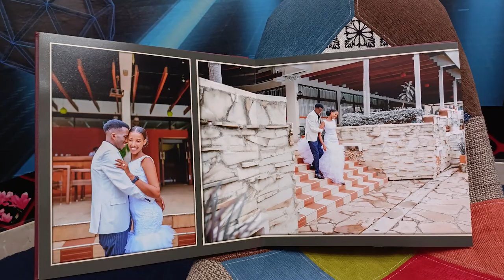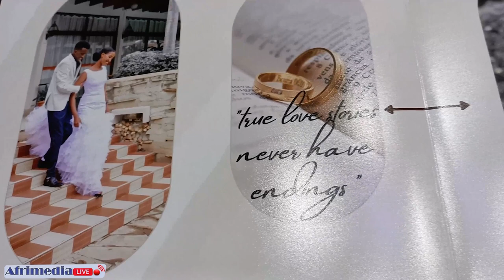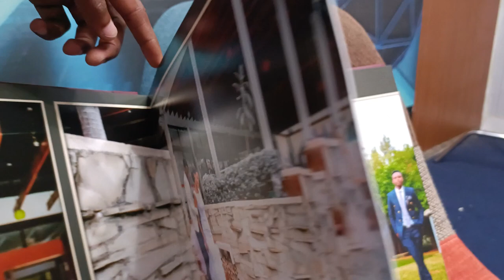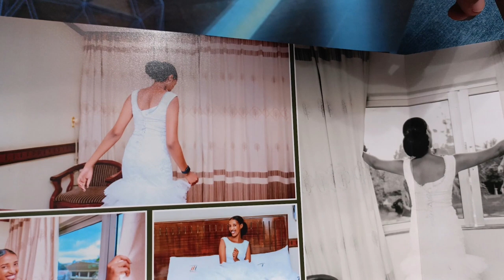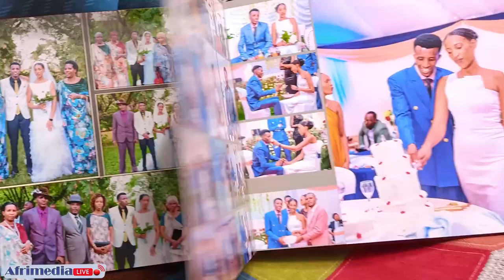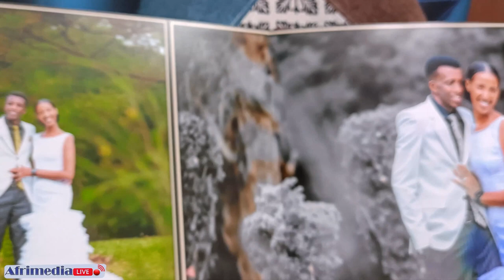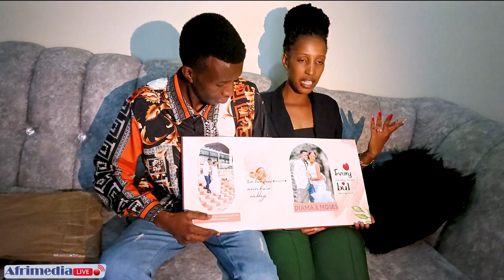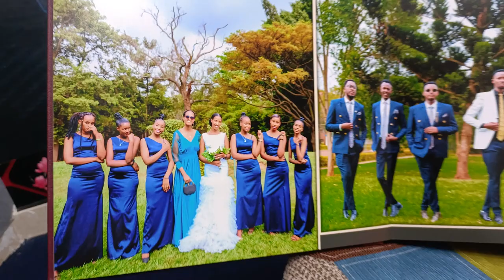Best Wedding Photobook 2022 (Diama + Moses) Afrimedia live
Best Wedding Photobook (Diama + Moses)